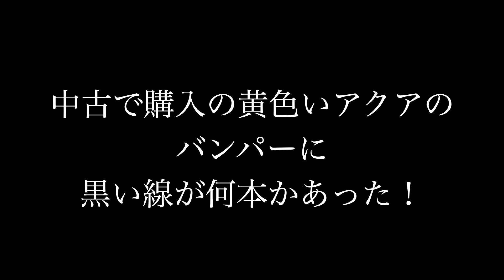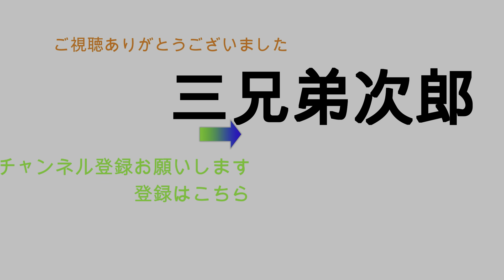息子の車に付いていた傷を何も言わずに綺麗に消す優しい親父！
↓99工房の液体コンパウンド↓

冬場に着いた傷をキレイにしました。
アマゾンで購入した液体コンパウンドは1200円と安く初心者の僕も疑問なく作業出来、凄く満足しました。
ワンポイントアドバイスに書いてあるリバース研磨の法則は勉強になりました！
まだまだ車にはたくさんの細かいキズがあるので少しづつ磨いていきます。